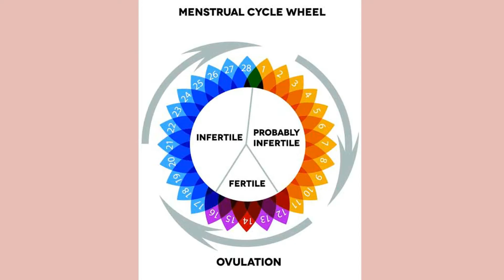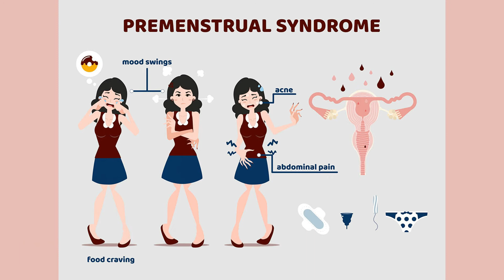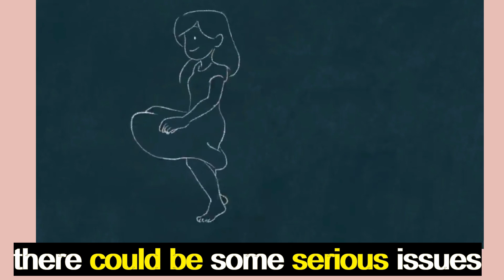Menstruation Myths with Facts ....ep-2.unknown facts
This video focuses on different myths that are seen in different kind of societies. This video tries to clear out some of these myths with its real facts.

Kat Jayne from pexel
Sora Shimazaki from pexel